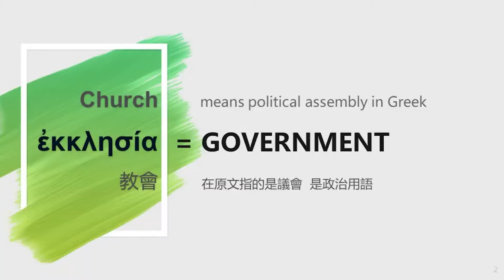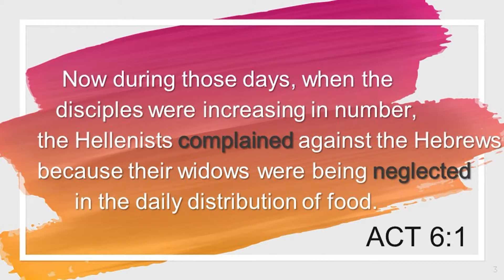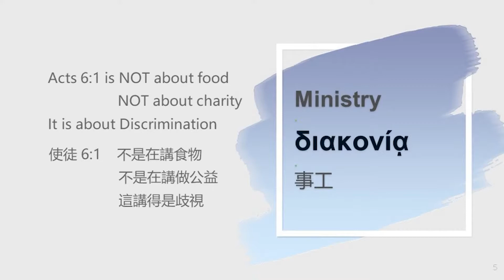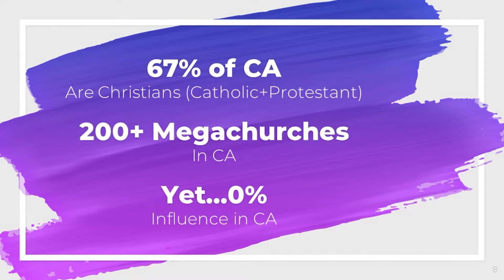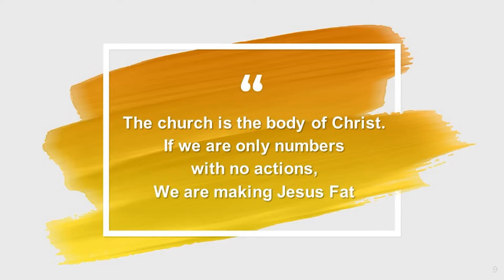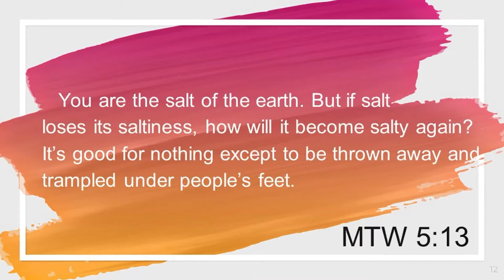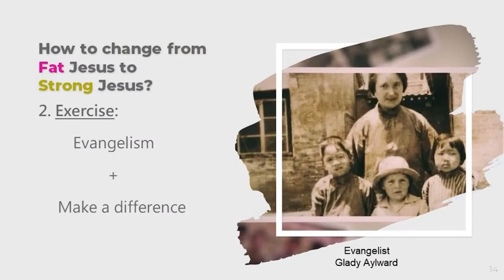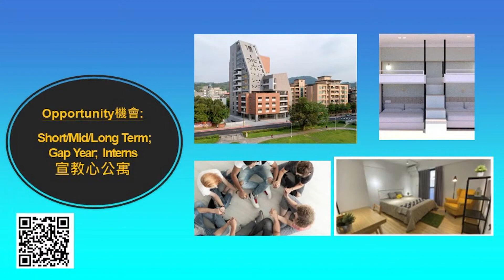不要讓耶穌胖死 From Fat Jesus to Strong Jesus